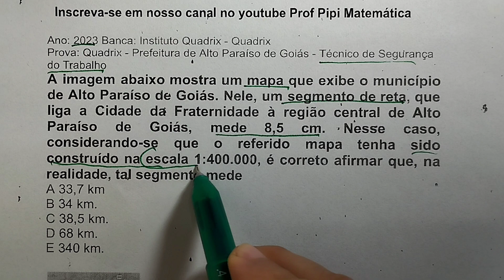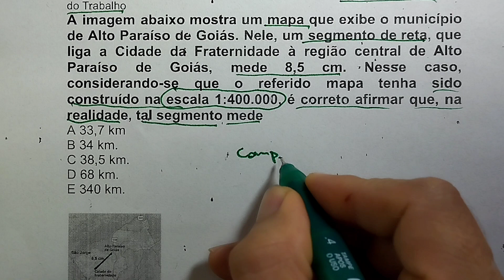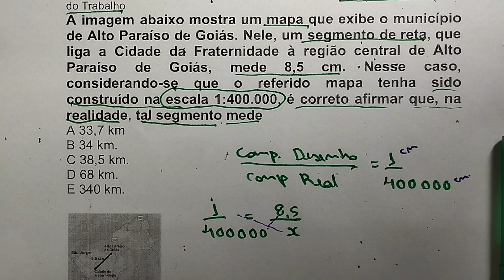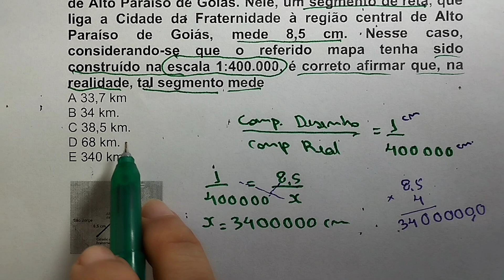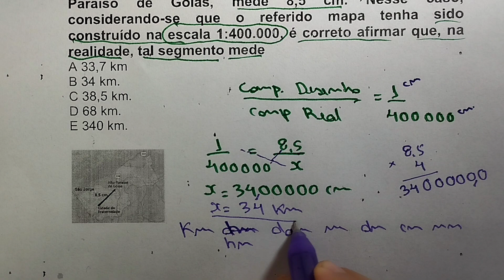Escalas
Aula de Matemática sobre Escalas
Resolução de questão de escalas em concursos públicos